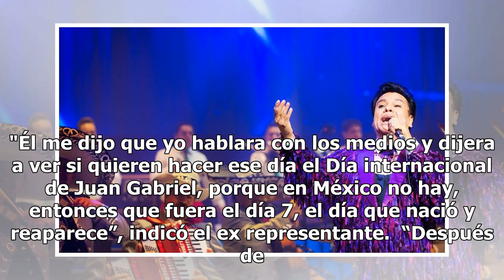VIDEO. Juan Gabriel reaparecerá el 7 de enero, ¡en su cumpleaños!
'JUANGA' DECIDIÓ CAMBIAR FECHA Juan Gabriel cambió de opinión y no reaparecerá en diciembre sino hasta el próximo año, aseguró el ex mánager del cantante, Joaquín Muñoz, quien sostiene que el divo de Juárez está vivo. Durante una entrevista para el programa Al rojo Vivo, Muñoz afirmó que sigue en co...